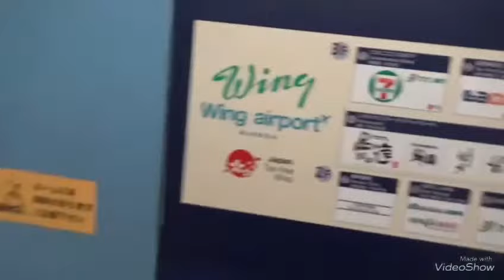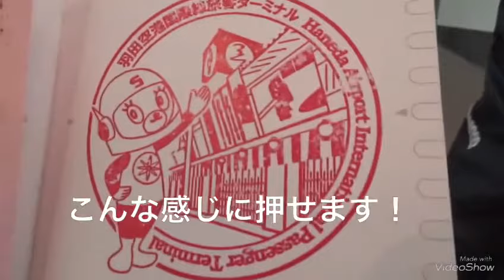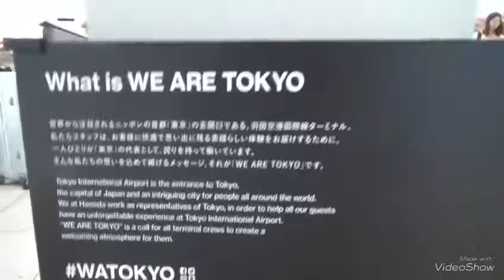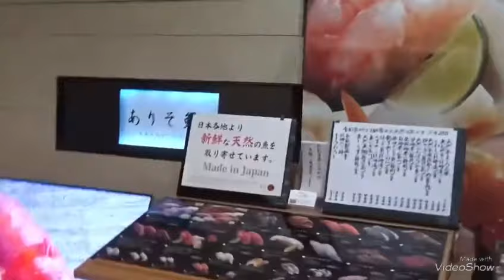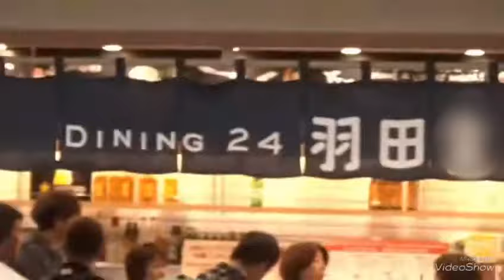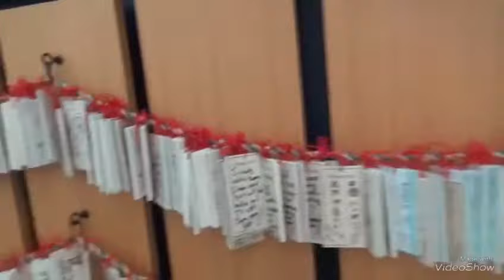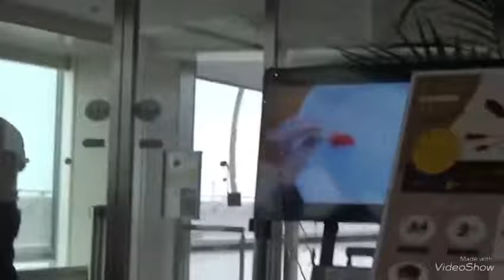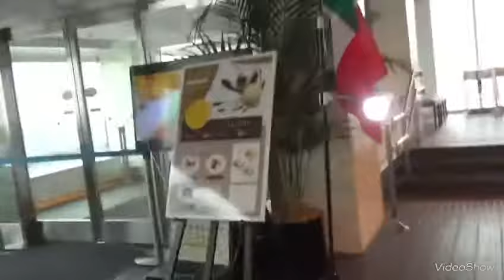台風の日にわざわざ空港に行ってみた！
タイトルの通り単なる馬鹿です！
台風だったので羽田空港に行ってきました！
国際線ターミナルから国際線ターミナルに行って
ブルーシールのアイスを食べていたら展望デッキ閉鎖の
放送がかかったのですぐに屋上に急いでいきました！
展望デッキの閉鎖シーンなんてあまりYouTubeにないかと思い
撮影しておきました！途中警備員さんに中に入るように言われて
風除室に移動しその後警備員に文句言って時間をかけてにもつをまとめて中に入ったＤＱＮ親父が出てきますが偶然に撮影したものです。気になさらないでください！